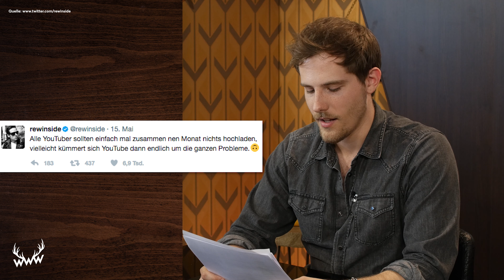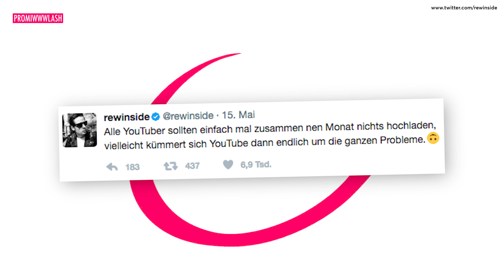OH NEIN! iBlali bald ARM & OBDACHLOS!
c/o B W M Communications
Rosenstraße 32
50678 Köln
Impressum
Seit dem 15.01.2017 ist WorldWideWohnzimmer ein Angebot von funk.